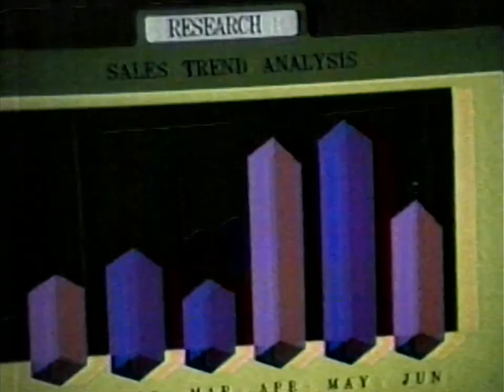IBM PC commercial from 1987